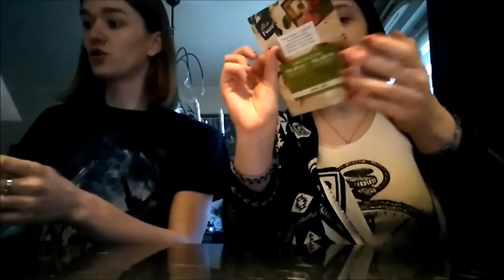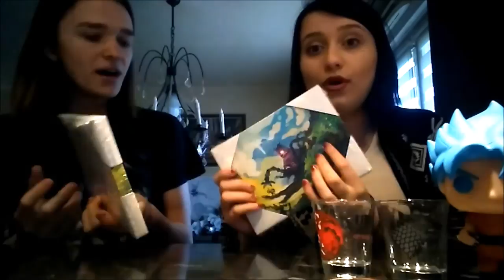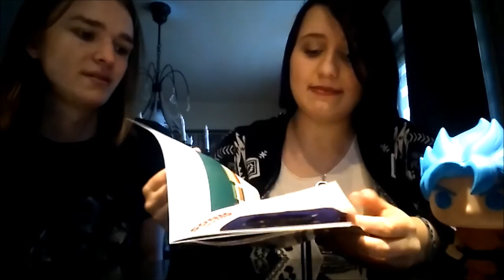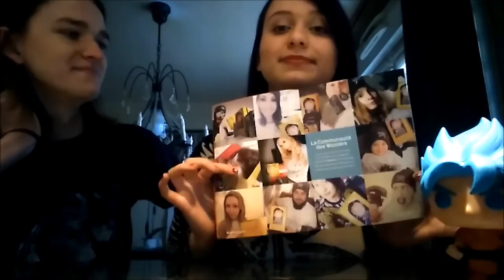OMG je suis dans le magazine ! | WOOTBOX MARS 2017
Salut à tous et bienvenue dans ma nouvelle vidéo unboxing de la wootbox du mois de mars. J’espère que cette vidéo vous plaira n'hésitez pas à aimer et à partager la vidéo si elle vous à plu!